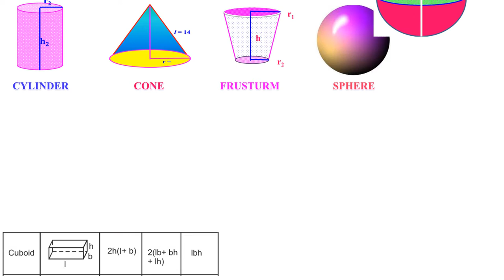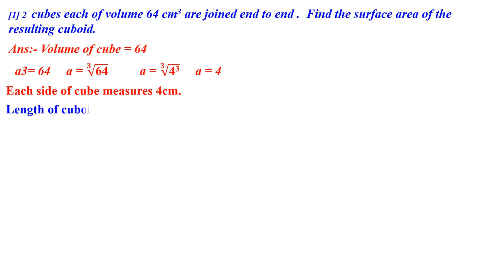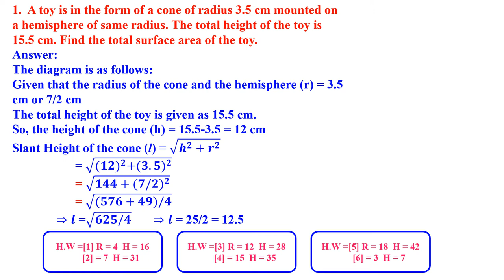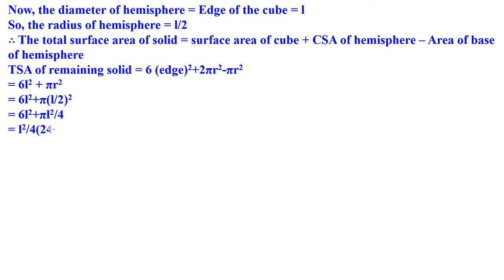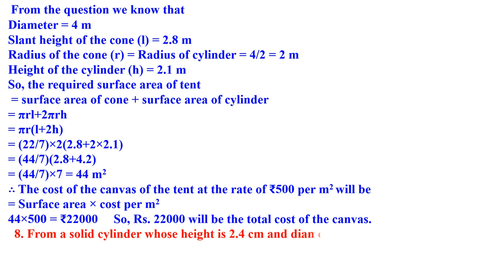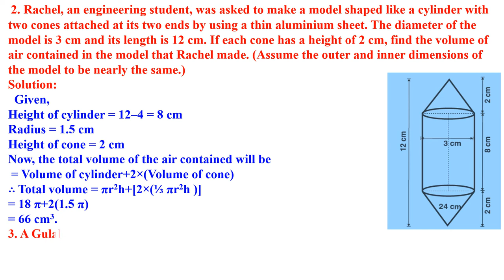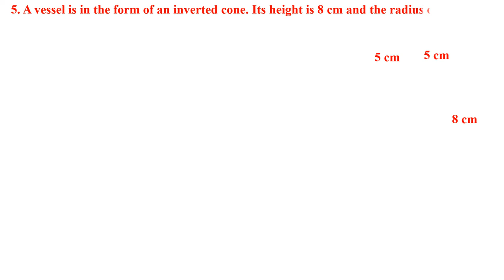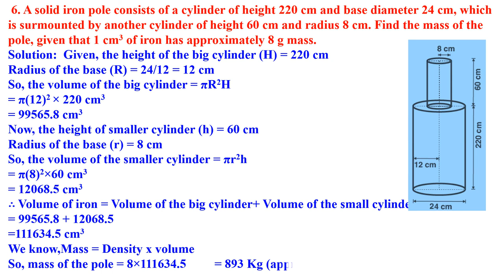CLASS 10 SURFACE AREA AND VOLUME